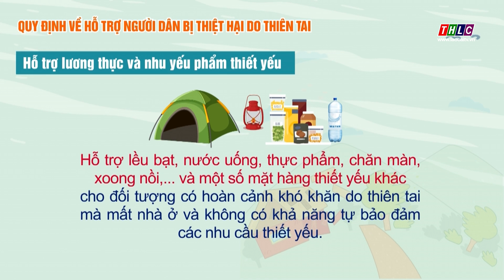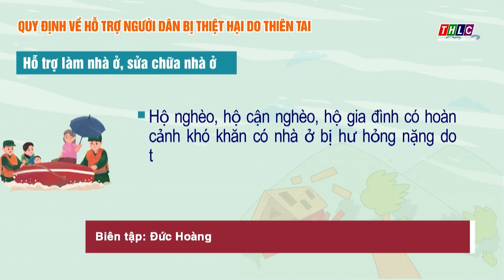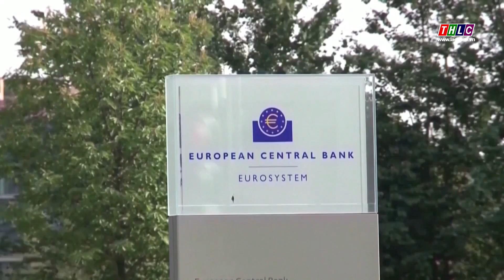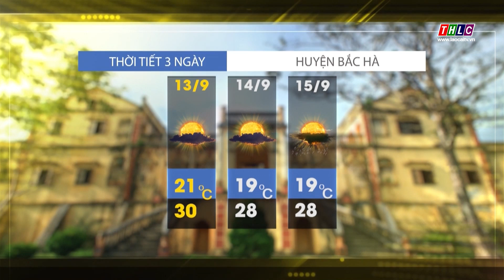Thời sự Lào Cai 11h30 (13/9/2024) | THLC